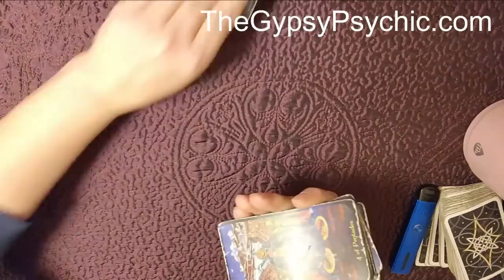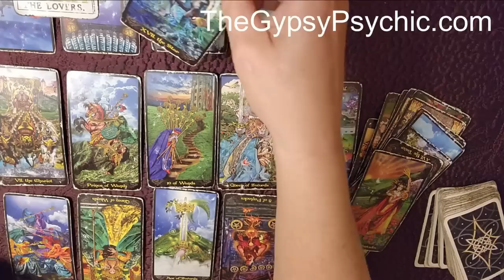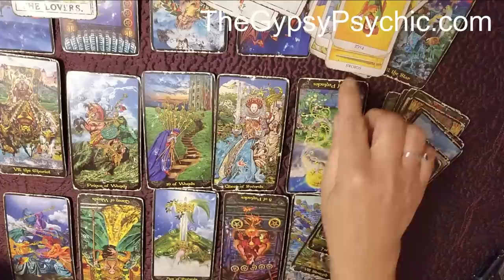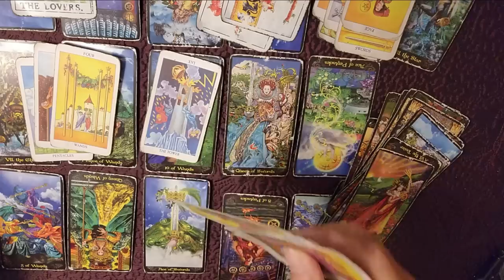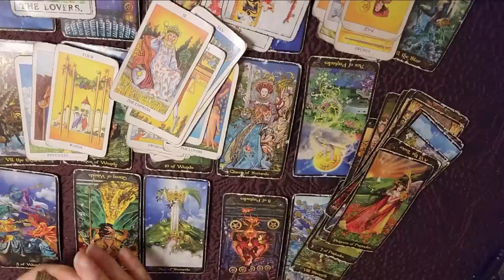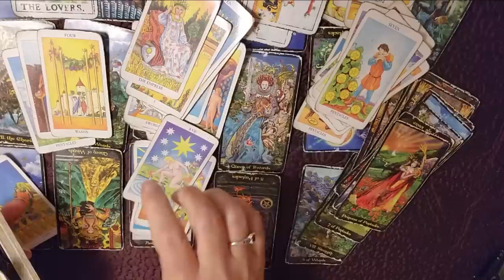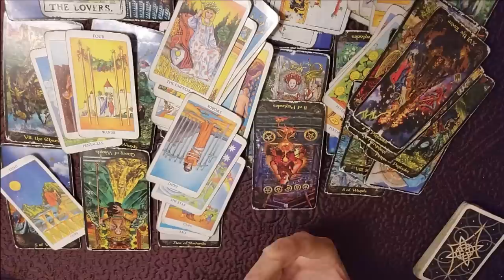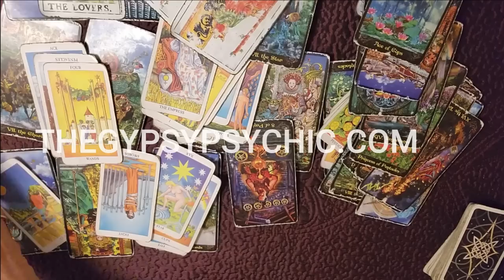THE PATH TO PEACE IN UNCERTAIN TIMES